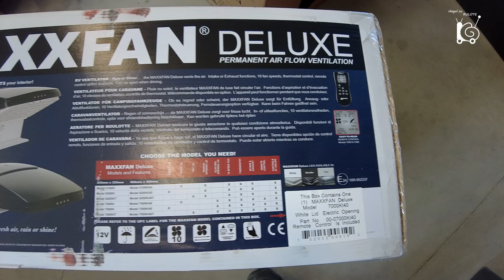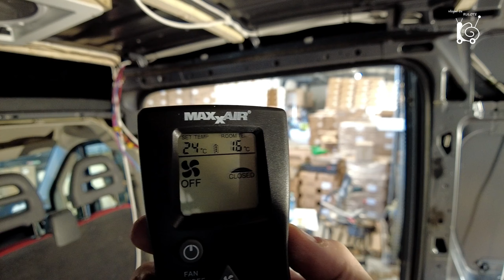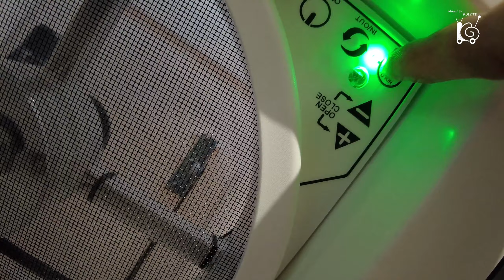Ce este o trapă cu ventilator MAXFAN? Cum se monteaza si cum merge?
Afla din acest video totul despre trapele MAXFAN. Concepute pentru utilizare fara restrictii in timpul deplasarii sau pe ploaie, trapele MAXXFAN sunt deosebit de apreciate de către toți cei care își fac o conversie. Vezi aici cum se montează și cum funcționează.